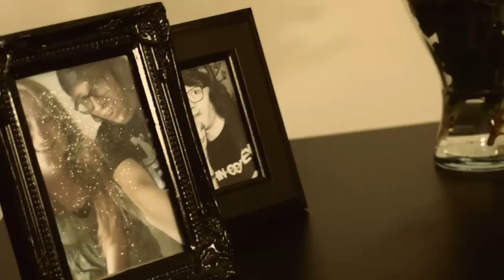Celine Rae - He Said (Official music video)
Here it is!! My OFFICIAL MUSIC VIDEO for my DEBUT SINGLE 'He Said'! I've been working on this project for so long with so much passion that it brings me much joy presenting this to you all.

X Celine Rae

Production Team:
Mike Attinger (Director & cameraman)
Celine Rae (Director)

Script:
Celine Rae & Mike Attinger

Band:
Celine Rae (vocals)
MacNaus (Guitar)
Roberto de Wolff (Bass guitar)
Mike Attinger (Drums)

Locations:
TU Eindhoven
Maingrounds Studio
Strijp Eindhoven

Lyrics written by Celine Rae
Composed by: Celine Rae & MacNaus
Produced by: Maingrounds Studio